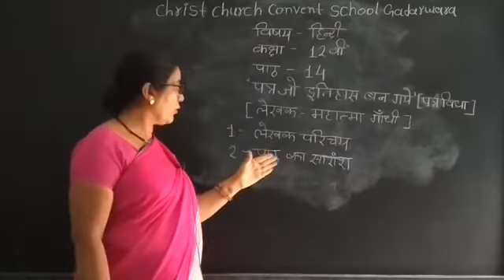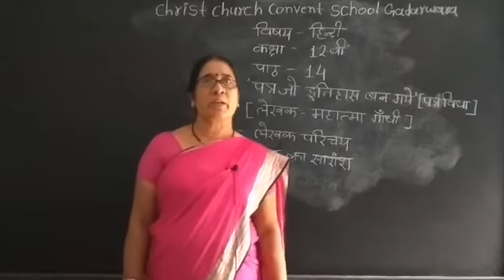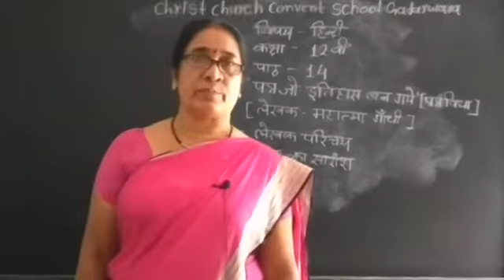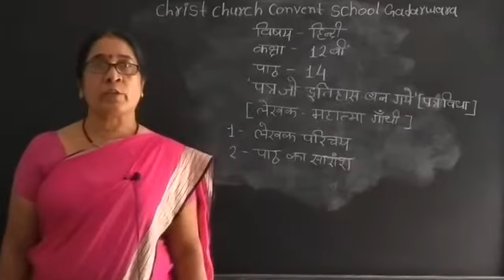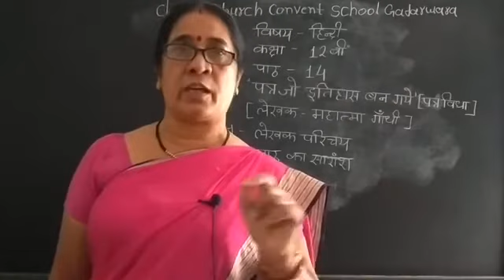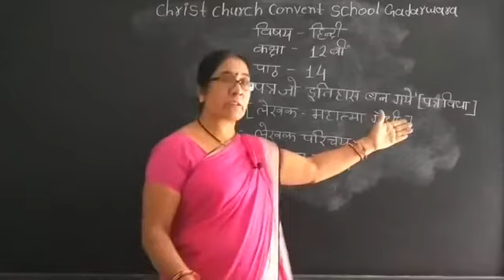Class- 12th Hindi Lesson- 14 पत्र जो इतिहास बन गये Part- 1 by Shivkumari Sonakiya CCCS Gadarwara